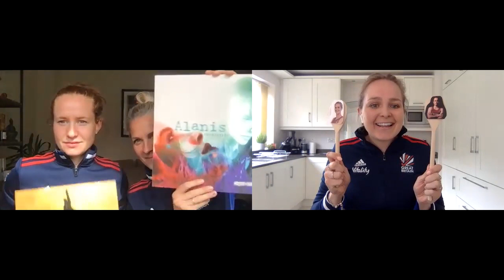Series 4 Episode 1 - Sarah Jones and Leah Wilkinson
I had the pleasure of nattering to Great Britain Hockey’s #8 Sarah Jones and #17 Leah Wilkinson.

Sarah and Leah are Great Britain and Wales Hockey Players with a remarkable 303 international caps between the both of them. Leah is Wales’ most capped Welsh sportsperson of all-time whilst Sarah was Wales first female outfield Player to represent GB since 2012.

30 minutes of nattering about musical preferences, history-making achievements, growing the sport in Wales and spending time on a desert island with GB Hockey teammates … all whilst drinking just the 1 cup of tea!